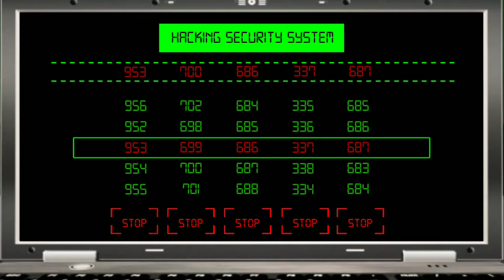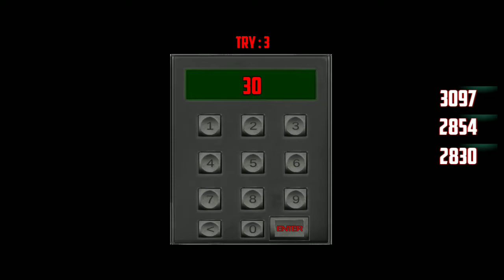Survival Prison Escape 3 Level 17 Gameplay HD